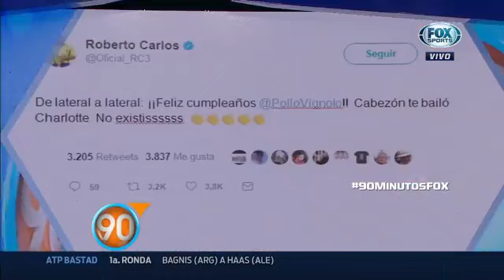LLlegó la torta para finalizar el festejo de cumpleaños del Pollo Vignolo